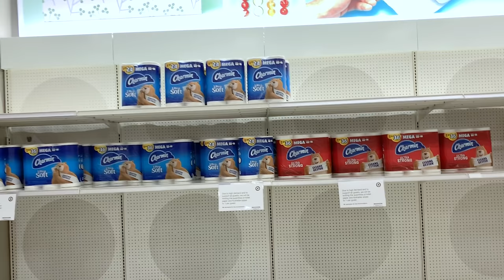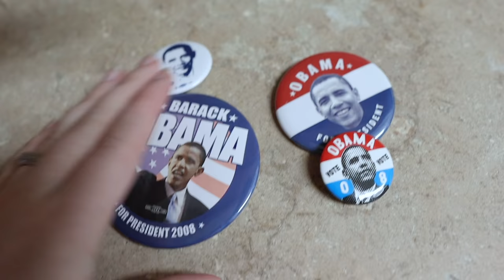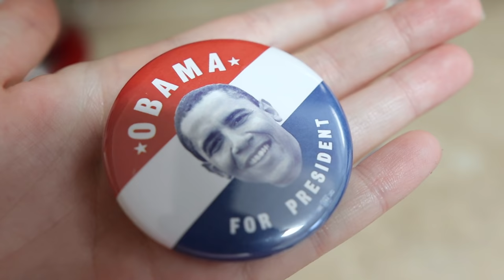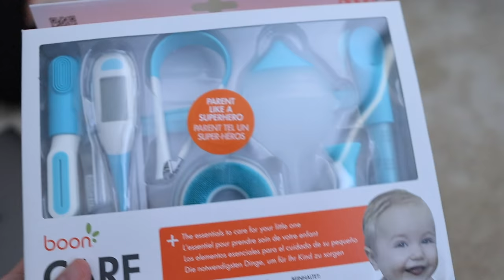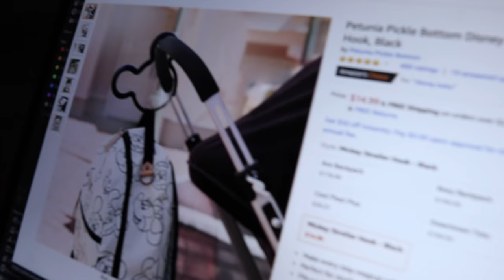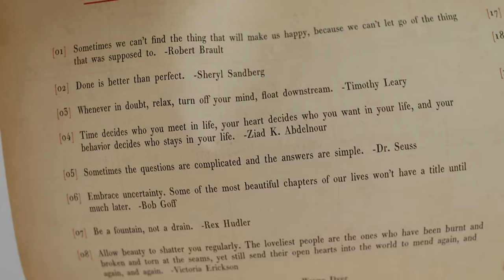We Ran Out of Toilet Paper! | Beginning Our Baby Registry & Another Nap?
We start our day out with a quick, but unexpected trip to the vet! Eve's allergies became so overwhelming, they squeezed us in for a same day appointment. Thank goodness! Then we head out for a couple of errands. We actually ran out of toilet paper, but thankfully Target had some. We had some super sweat magic mail that Sarah shows off before making dinner. Peter goes on a sunny, but really good run. After we eat we start our baby registry! It's such a surreal feeling. Then we watch "Secret Love" on Netflix and we highly recommend it. Before bed we both get some work done. We're so excited to finish up our sponsorship booklet and move forward fundraising for the World Marathon Challenge! What do you think about today's daily message?